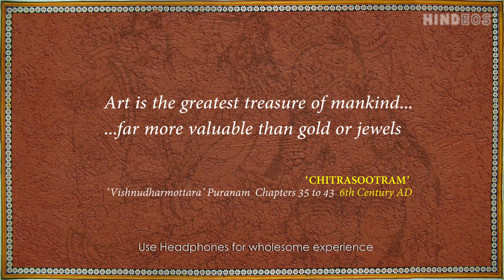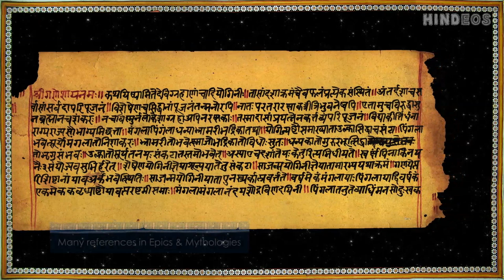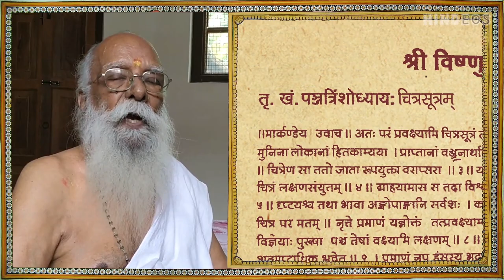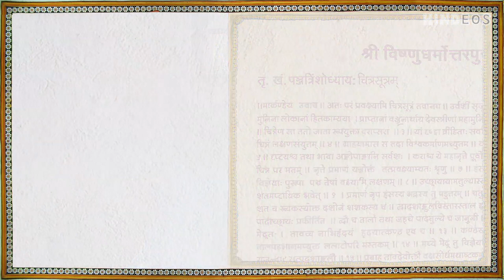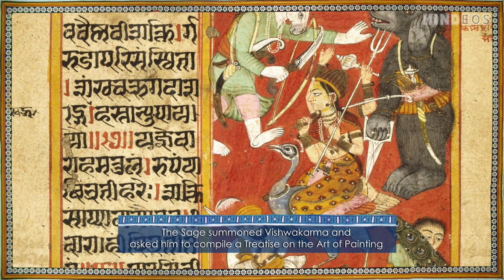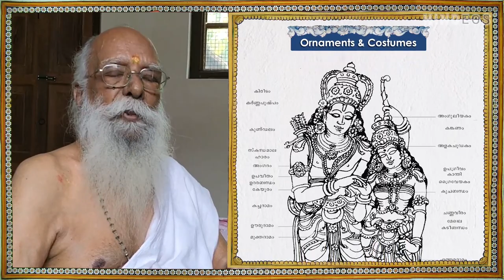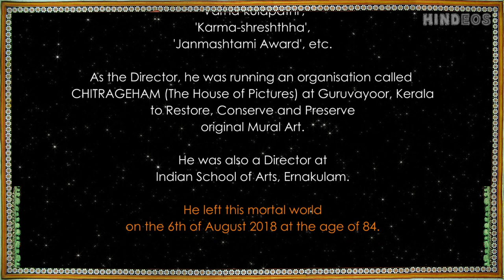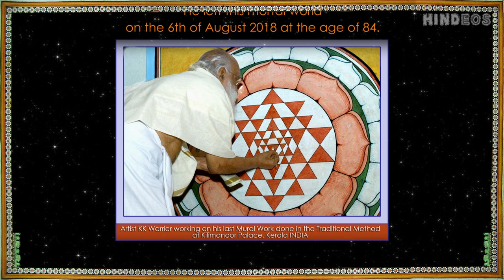'THE ART OF PAINTING from Ancient India' - Part 1 | HINDEOS Art Culture Spirituality | IndianCulture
'THE ART OF PAINTING – from Ancient India - Part 1'

This Video is the Part ONE of the TWO-PART Documentary on “The Art of Painting from Ancient India”.

This part talks about the great the history and Tradition of Mural Art and details the major points given in the Ancient Treatise “Chitrasootram”.

Part TWO deals with the Techniques and Processes as explained in the great text Chitrasootram and as decoded by the Kerala Mural Art Guru Late Artist KK Warrier who was an Authority in the subject and the one who practiced the Art in traditional Methods till his demise on the 6th of August 2018.

It is said that one should understand and learn from the path we have traveled to tackle the new challenges and to make new creations.

It is also said that one need to understand the rules to break it for creating something new.

The Part ONE of this Documentary is an effort to throw light to the above. It talks about the earliest mention in the Art of Painting in Ancient India, earliest materialistic evidence of this form of Art and the Guru talks about the wisdom and knowledge one can acquire from the Treatise.

Part ONE also tells the story on the origin of the first ever Painting and the First ever Artist in the Vedic history of India.
The Kerala Mural Art Guru Late Artist KK Warrier is a legend in his field and most of today’s Mural Artists were trained under him.
While he and his current disciples love to follow the traditional methods even today, many of today’s mural Artists resort to Canvas or Paper or Marine Wood for the Surface, Acrylic Paints for Colour and Synthetic Bristles for Brushes. However, the Art Form is still surviving and that is what is important.

Restoration and Preservation of the original Mural Art is a huge challenge and this also happens in some installations like Temples owned by Government or Private Families by getting them commissioned by them. Artists KK Warrier is an expert in this area. More details about him is present in the Video.

Certain Sanskrit words like Yagya are used as it is since we thought it would be better left as it is because of their popularity and today’s availability of meanings through internet.

RESOURCES FOR THIS VIDEO:

All the Images of the Kerala Art Murals are contributed by Artist KK Warrier from his own works and publications. We have oral permission for  that. A few technicalimages taken from a Book published by DC Books, Kerala are also used with their permission.
The Background Music is by today’s one of the best traditional singer of Sopanasangeetham Music Shri Njeralathu Harigovindan. He has graciously given permission to use a few of his recordings as suggested by him. ‘Chandana Charchita…’ & ‘Pralayapayodhi…’ This music is purposely chosen because the nature of the subject which is predominantly a Temple Art. The Right Owners of this Track is MC Audios & Videos. HINDEOS doesn’t claim the ownership.

In order to achieve the best possible authenticity, HINDEOS is lucky to have got permission from the National Agency NROER (National Repository of Open Source Educational Resources) from where I got excellent Ajanta Cave Painting Images.

I am happy to say that I could be the witness to his last original Mural Art done in the true traditional style and its completion. This was a restoration or rather total rework on an ancient Sri Chakra existed for more than a century. This adorns the Nataka Shala (Performance Area) of the Kilimanoor Palace where the great Artist Raja Ravi Varma belonged. This Video carries a n image of the Netronmeelanam Ritual being conducted by Artist KK Warrier himself. I am thankful to the Kilimanoor Palace Trust for this divine opportunity.

Apart from this, I chanced upon a few great visuals of some other murals and sculptures of Ancient India for which I have given explicit credits to the known sources while I hope to get responses from them for my request for permission.

OBJECTIVE OF THE CHANNEL